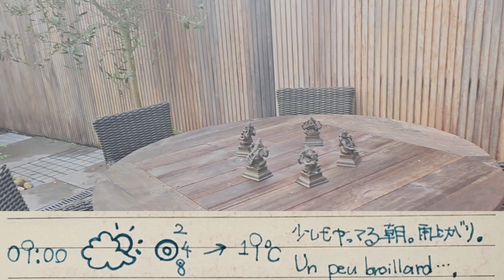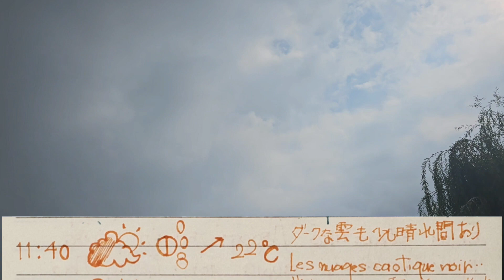【株くんお天気日記169】小さなネズミ君がお家に訪れました💝